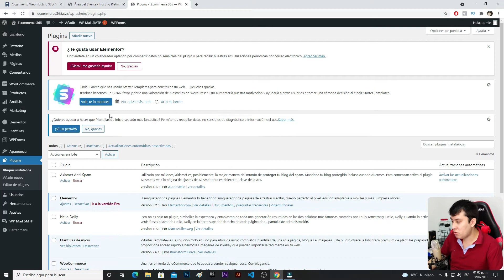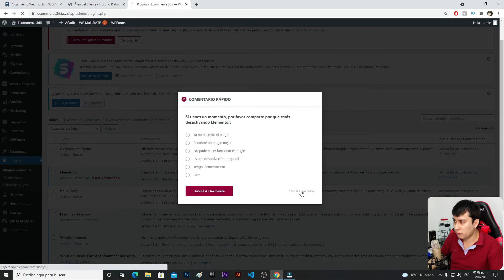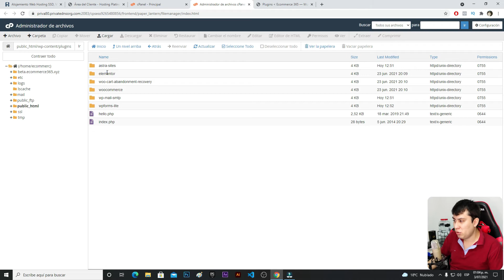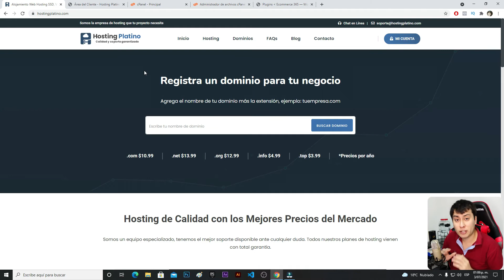✅ Como Borrar o Desactivar un Plugin en WordPress Actualizado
Hoy te enseñaré 2 formas para eliminar un plugin en WordPress la primera es desde el propio panel y la segunda es ingresando al administrador de archivos a través de CPanel.

► Cupón 100% DSCT 1 Mes :  darwinseo